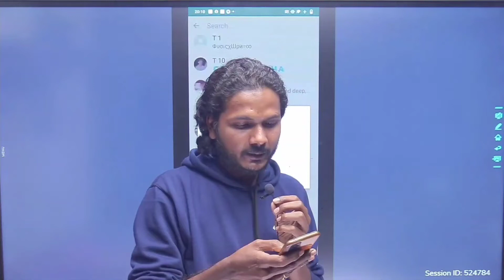JAY MAHADEV VIDYAKUL || TOPER STUDENTS LIST